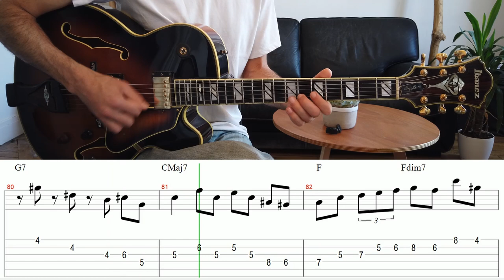Sonny Rollins - St Thomas (Solo transcription for Guitar)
Here is my transcription with Tabs of "St. Thomas" by Sonny Rollins from the greeeaaat album "Saxophone Colossus". I Hope you'll like it !